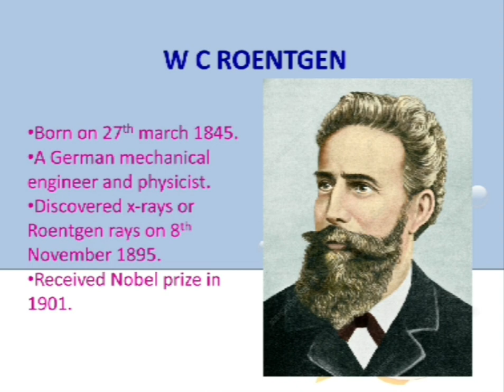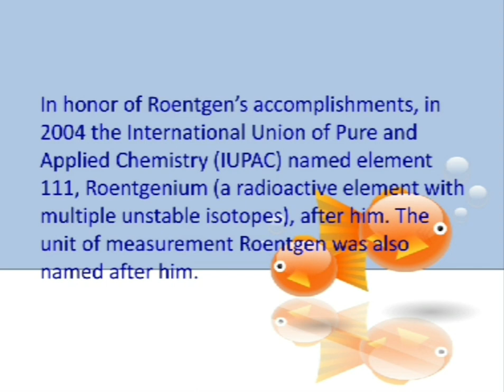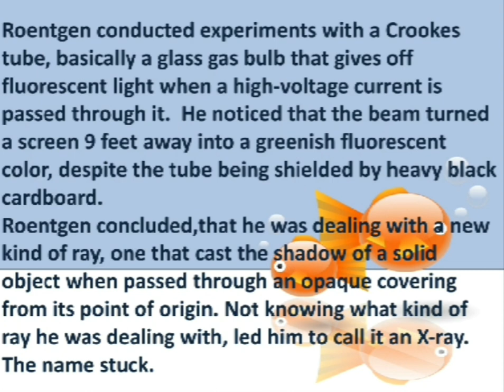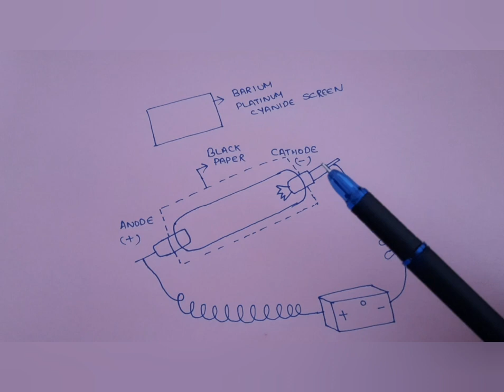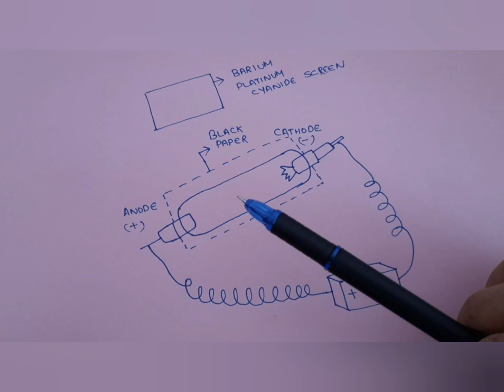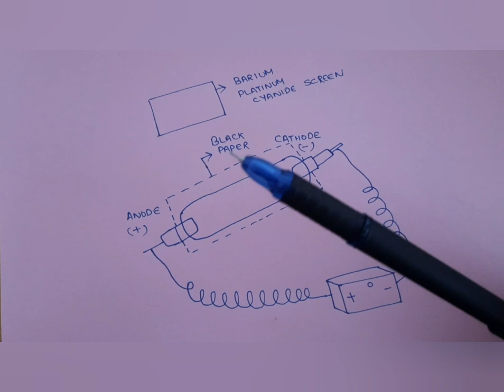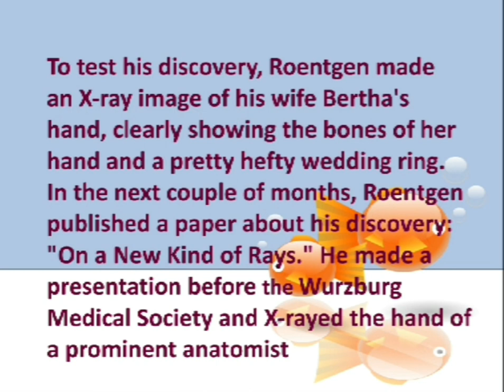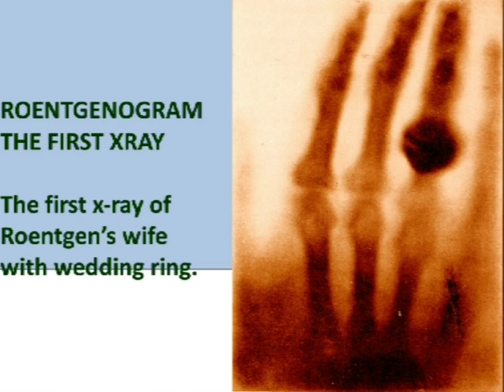Discovery of X-Rays and W C Roentgen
this video is about how xrays were discovered and who is the person behind this discovery. # Radiology and imaging # Nimisha Martina James # Discovery of xrays